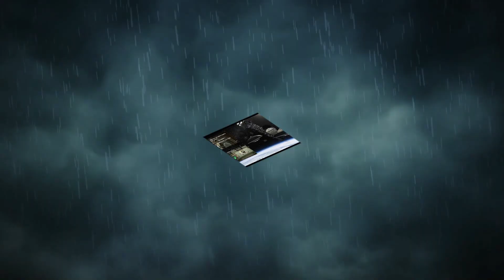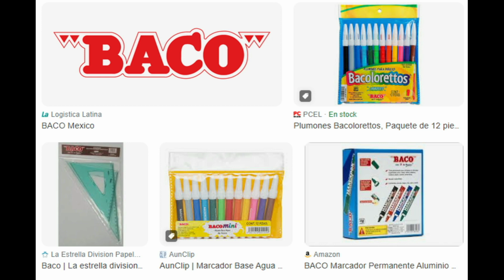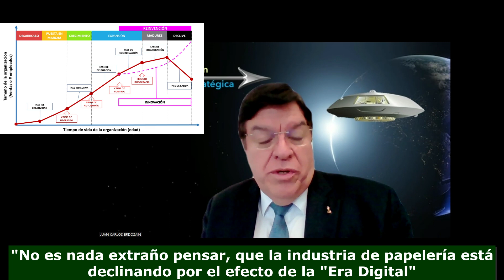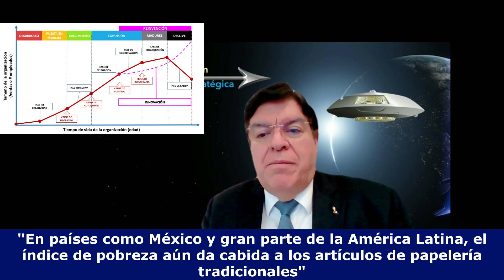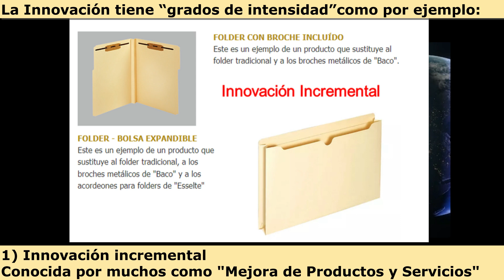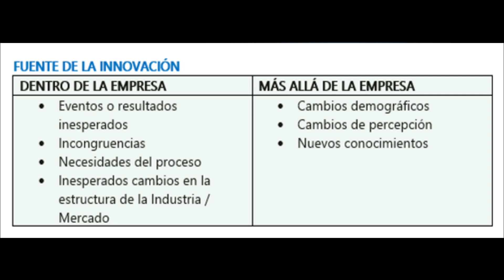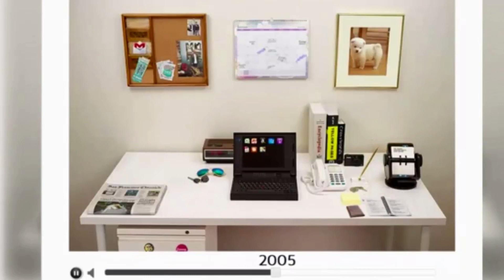LA PAPELERÍA EN LA ERA DIGITAL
En una noche lluviosa y circulando por el periférico de la Ciudad de México, me topé con una famosa esquina, en donde se veía contrastando con la oscuridad, el luminoso anuncio de "Baco", que es fabricante de artículos de papelería.
Con el coche andando y como pude, le saqué una foto a la famosa esquina, porque desde hace muchos años, esta fábrica de artículos escolares y de oficina ha estado ahí, anunciándose con un espectacular letrero luminoso.

Al sacar la foto mencionada arriba, me vino a la mente que hace ya algunos años, cuando siendo presidente de la "Asociación Nacional de Fabricantes de Artículos Escolares y de Oficina" (ANFAEO), realizamos un muy interesante y profundo estudio de mercado, sobre la Industria de Papelería en México.

Dicho estudio fue realizado por la firma "Consensus" liderada por Laura Gutiérrez Santibáñez y en donde, entre otros datos curiosos, se detectó que el nombre de la firma de "Baco" era confundida con "Acco", siendo esta segunda firma (Acco Brands), una de las empresas más grandes a nivel mundial de artículos escolares y de oficinas y competencia directa de "Baco", es por esto por lo que después de dicho estudio de mercado, el dueño de Acco (Edgar Urich-Sass) decidió usar como slogan "Baco, con B de Bueno".

No es nada extraño pensar, que la industria de papelería está declinando por el efecto de la "Era Digital", como ya lo comentamos en el caso "Tops Products" en EUA, sin embargo, en países como México y gran parte de la América Latina, el índice de pobreza aún da cabida a los artículos de papelería tradicionales durante un buen tiempo y este hecho hace muy felices a nuestros amigos de "Baco".

El índice de pobreza permite que el formato de negocios independientes de este ramo llamados "Papelerías", aún persistan, ya que dan servicio en colonias de recursos medios y bajos, en donde para el consumidor, es una ventaja encontrar atención personalizada y diversidad de artículos de papelería, evitando el engorroso traslado hacia un auto servicio, que además tienen una oferta limitada de este tipo de artículos.

De acuerdo con datos de la ANFAEO, (Asociación Nacional de Fabricantes de Artículos Escolares y de Oficinas), antes de la pandemia existían 120 mil papelerías que vendían útiles escolares (incluidas papelerías tradicionales, de cadena y tiendas de mercancía general con venta de estos artículos); al momento, entre 20 y 25 mil han cerrado por las afectaciones a la industria y de la pandemia.

Según la ANFAEO, entre marzo y julio de 2020 quebraron, y desaparecieron, 8 mil papelerías en México debido a las presiones económicas y el confinamiento provocado por la pandemia y de las que aún existen se encuentran en riesgo de cierre, toda vez que la temporada escolar —que tradicionalmente iniciaba en julio— representa 70 por ciento de sus ventas anuales.

Una papelería promedio tiene 43 metros cuadrados y cuando no es temporada escolar, pierden 70 por ciento de sus ventas, afrentándose a dos opciones, cierran o buscan alternativas de negocio como es diversificarse a través de la venta de regalos y golosinas.

Dado el impacto de la era digital, esta industria debe de encontrar mecanismos para innovar, como de hecho sabemos que lo están intentando en "Baco", sin embargo, es importante saber los tipos de innovación para poder orientar hacia dónde dirigir sus esfuerzos:

LA INNOVACIÓN TIENE GRADOS DE INTENSIDAD.

1) Innovación incremental
Conocida por muchos como "Mejora de Productos y Servicios", este tipo de Innovación sucede cuando hay mejoras en los productos y servicios existentes, pero motivada por las necesidades del consumidor.
Por ejemplo, la creación de folders con broche integrado o el folder - bolsa, para sustituir el folder tradicional que requiere un broche de metal para que no se caigan los papeles:

FOLDER CON BROCHE INCLUÍDO
Este es un ejemplo de un producto que sustituye al folder tradicional y a los broches metálicos de "Baco".

FOLDER - BOLSA EXPANDIBLE
Este es un ejemplo de un producto que sustituye al folder tradicional, a los broches metálicos de "Baco" y a los acordeones para folders de "Esselte"

2) Innovación disruptiva
Es cuando en algún momento, los clientes no quieren pagar más por los productos existentes y prefieren productos más baratos y pequeños, aunque suficientemente buenos.

EN LUGAR DE UNA CAJA CON 24 CRAYONES
Por ejemplo, en lugar de ofrecer una caja con 24 crayones "Baco", para el usuario final, sería más práctico un empaque más atractivo y reusable y por supuesto más barato, como un pet de 28 crayones: UN PET CON 28 CRAYONES

LA INNOVACIÓN COMO GENERADOR DE VENTAJAS COMPETITIVAS
Toda ventaja competitiva tiene un tiempo de vida debido a que, al paso del tiempo, los competidores la imitan y se va erosionando.

¿COMO INNOVAR EN UNA INDUSTRIA COMO LA PAPELERÍA?
"Peter Drucker, mencionan que hay siete fuentes.

Gracias por el privilegio de tu tiempo.
JCER